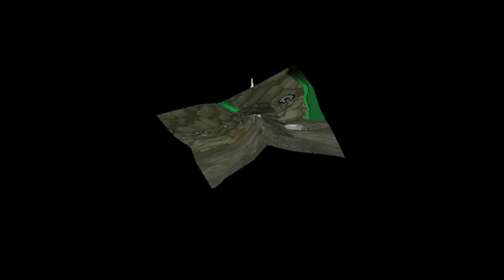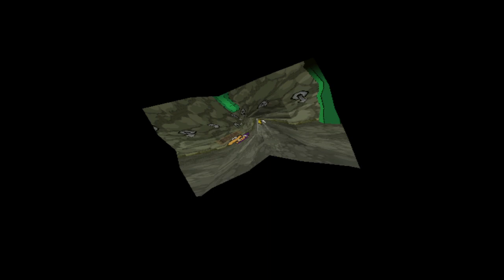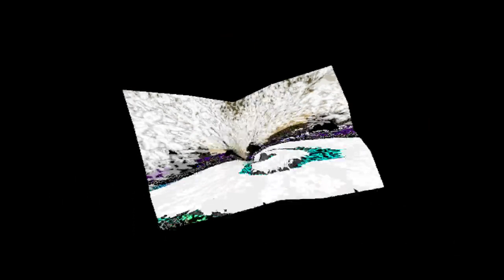Twitch Livestream - Paper Mario: Thousand Year Door Part 3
Going for floor 50 in Pit of 100 Trials, and doing interim stuff on the way to starting Chapter 3.